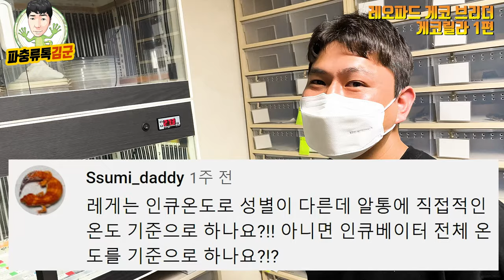어쩌다가 이렇게 되셨데요 ㄷㄷ 레오파드 게코 브리더 '게코릴라'님 방문기#1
창원 진해에 계신 레오파드게코 브리더 '게코릴라'님 사육방 방문기 1편입니다. 슈퍼 텐져린 벨 알비노, 아토믹 GG 등 주황주황한 매력을 느끼실수 있는 방문기이며, 역시나 구독자 질문 사육정보에 관한 꿀팁은 항상 가득합니다.